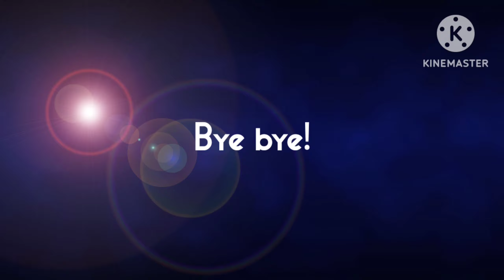15 July 2023